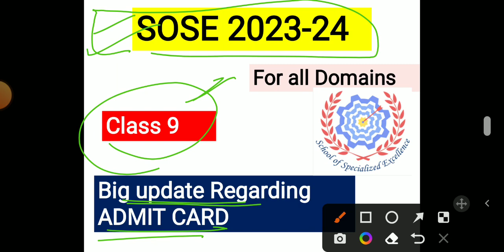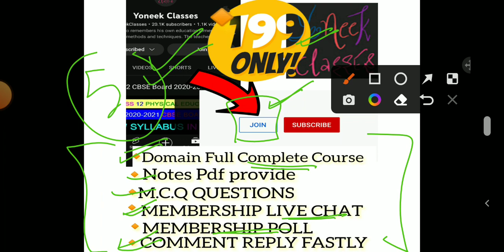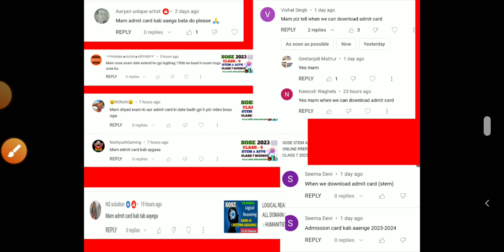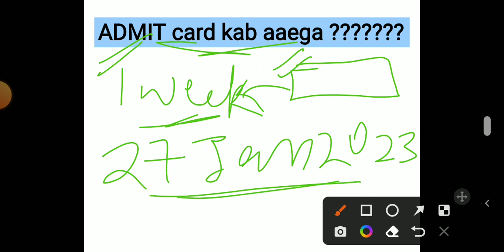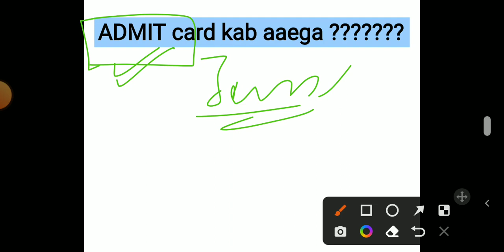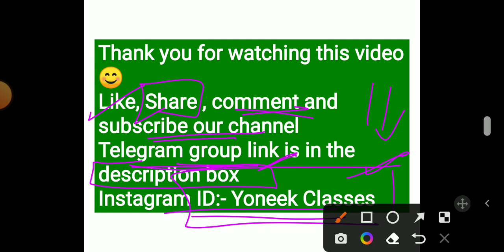SOSE 2023-24 big update Regarding ADMIT CARD| How to download admit card?? Kya admit card aa gya h ?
Yoneek Classes

Entrance exam